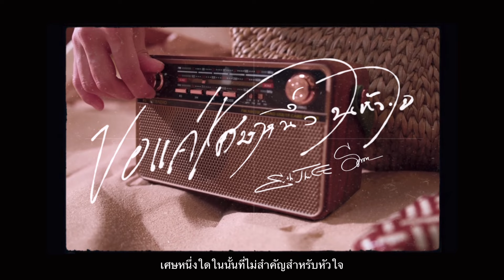ขอแค่เศษหนึ่งในหัวใจ - Erth Thug Ft. Sa - nan Chiyanuphap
Music Director : ทวีวัฒน์  คำวันดี
Lyrics & Melody : Erth Thug
Guitar Solo : Sa - nan Chaiyanuphap
(สนาน ไชยานุภาพ)

Lyrics

Em/Am Bm/

Intro

หากว่าฉันขอมากไปงั้นขอแค่เศษหนึ่งในหัวใจ
เธอไม่ต้องให้ฉันทั้งใจแค่เศษหนึ่งในหัวใจ

รู้ทั้งรู้ใจเธอมีเขา
รู้ทั้งรู้ไม่เคยมีเรา
เพียงเจอกันเวลาที่เหงา
แล้วบอกแล้วเวลามีเค้า
ไม่เป็นไรฉันยอมทุกอย่าง
อาจเพราะไม่รู้หรือเพราะไม่สร่าง
เมาเมาฉันเมาจนฟ้าสว่าง
พี่เบียร์ทักมาคืนนี้ไปป่าว

แค่อยากจะขอให้เธอได้พบกับความสุขล้น
ท่ามกลางแสงไฟและผู้คน
รู้เธอทำอะไรย่อมมีเหตุผล
สะกดให้ฉันต้องมองแบบนี้ดังมีเวทมนตร์

หรือเธอนั้นตั้งใจจะมอบให้ฉันแค่เศษหัวใจ
เศษหนึ่งใดในนั้นที่ไม่สำคัญสำหรับหัวใจ

น้องเฮ็ดให้อ้ายฮั่นมีแฮงเฮ็ดให้อ้ายฮั่นมีแฮง
คันมีเวลาก๊ะ Call me ปานนะบ่มีแฟน
โทษทีถ้าตอแย อ้ายลืม I’m Not Your Man
แค่ตัวตายตัวแทน You Don’t Be Scared

เห็นหน้อยเอาแต่จ่ม เอาแต่บ่นถึงเขา
อ้ายก๊ะบอก Don’t Worry About .
เห็นจ่มมาเป็นปี ลับหลังก๊ะเว้ากันดี
มันก๊ะเป็นตาเศร้า
เวลาเหงาอ้ายก๊ะ Call อ้ายบ่ปล่อยให้รอ
ถึงเวลาอ้ายก๊ะเมา
อ้ายมันคนง่ายๆ สะใดก๊ะได้ อีเอายั้งไง้ก๊ะเอา

หากฉันขอมากไปงั้นขอแค่เศษหนึ่งในหัวใจ

เศษหนึ่งใดในนั้นที่ไม่สำคัญสำหรับหัวตใจ

Sa - nan Guitar Solo

Outtro